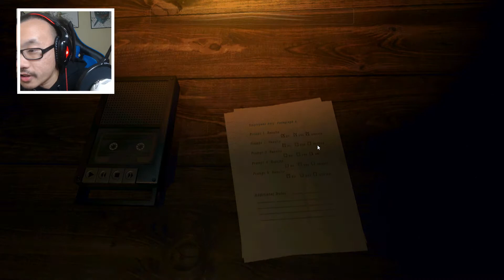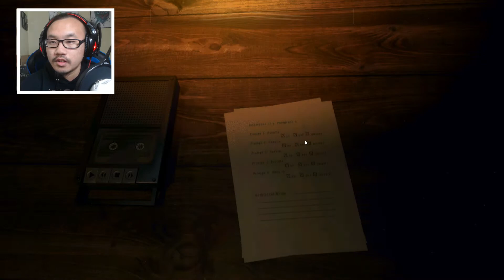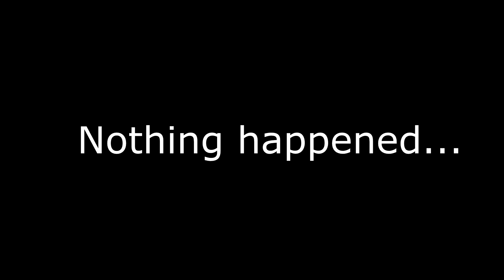FNAF 6: Freddy Fazbear's Pizzeria Simulator - I DONT EVEN KNOW WHAT'S GOING ON RIGHT NOW!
This FNAF game is CRAZY GOOD!

My friend's Channel! Go check him out!